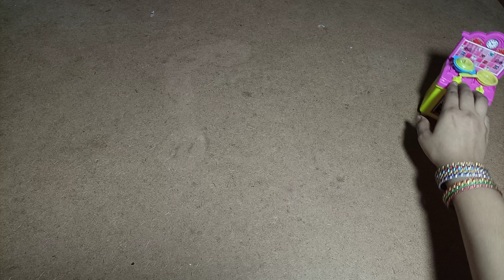Amazing Kitchen Set Unboxing Hello Kitty Kitchen Set | Miniature Toys| Mini Plastic Kitchen Set